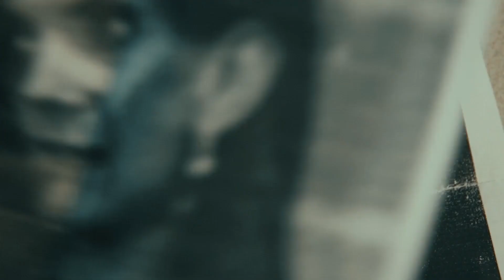AGENT JADE BLACK Trailer (2020) Action Movie HD